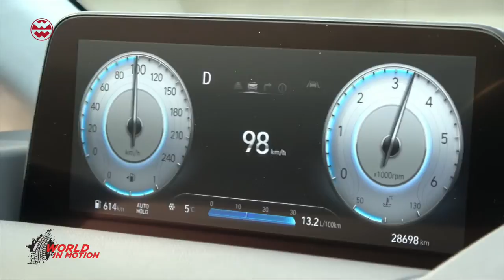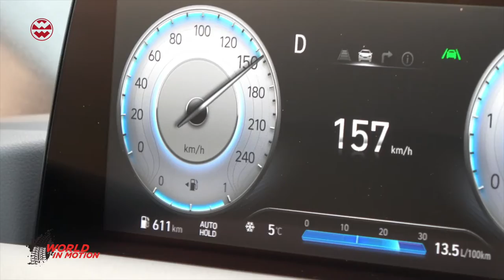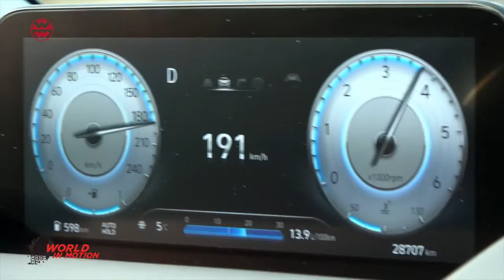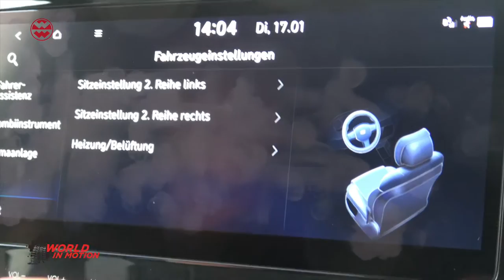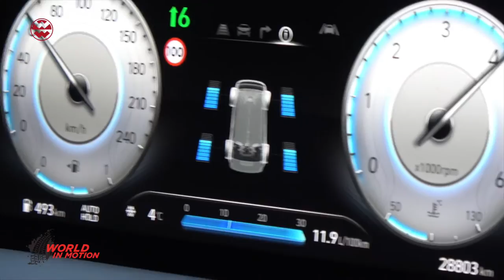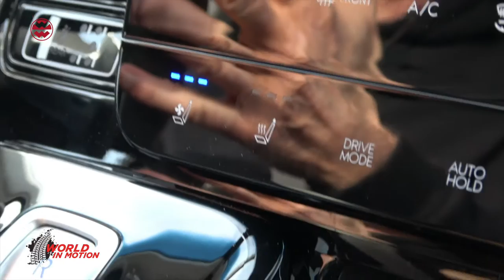Hyundai Staria: Der beste aller Vans? - World in Motion | Welt der Wunder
Der Hyundai Staria ist der stylischste und außergewöhnlichste aller Vans,  ein Van wie aus einem Science-Fiction-Film: Futuristisches, spaciges Design das selbst jedem Sportwagen die Show stiehlt. Drei Sitzreihen, Liegesessel wie in der Business-Class und viel Luxus, der Staria bietet viel Platz, viel Komfort und eine Komplett-Ausstattung die ihn zum Luxus-Liner macht. Der Staria ist ein echter Hingucker und nicht nur eine echte Konkurrenz zu VW Bus und V-Klasse, er bietet, gerade was Ausstattung und Komfort angeht, einiges mehr. Der Staria ist eine echte Wohlfühloase, das perfekte Reise- oder Urlaubsmobil, hier beginnt die Entspannung schon auf der Autobahn. Der Staria hat einen 2.2L Turbodiesel mit 177, eine sehr moderne achtstufige Automatik und auf Wunsch auch Allradantrieb. Alle Infos zu preisen, Verbrauch, Fahrleistung und Fahrkomfort seht Ihr in unserem Video...